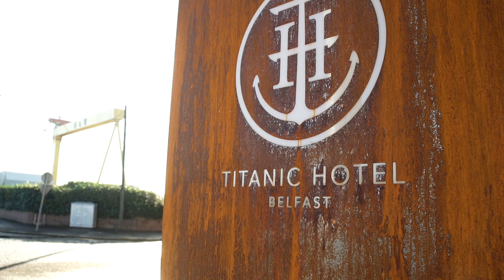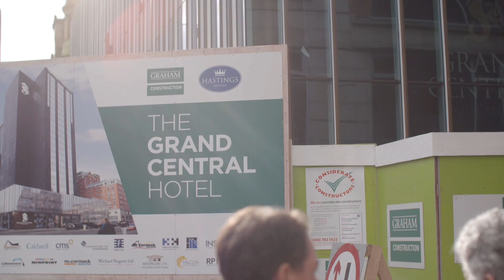Why Belfast? Why Now?